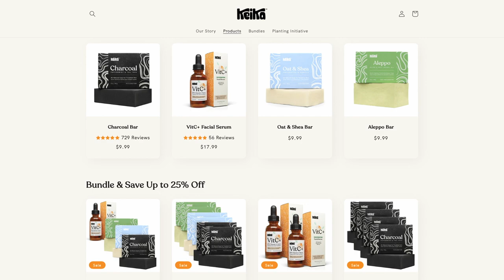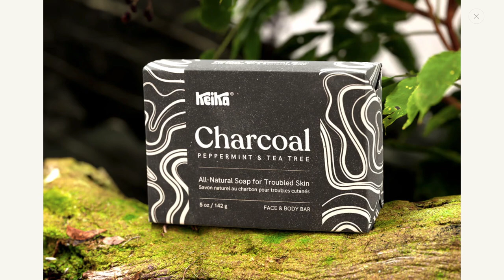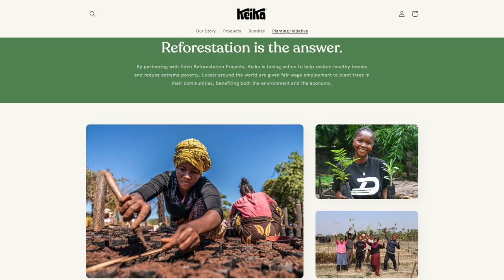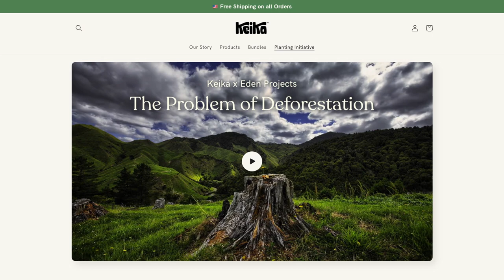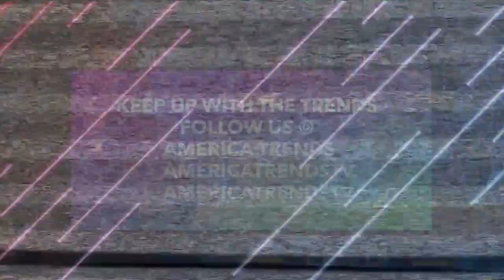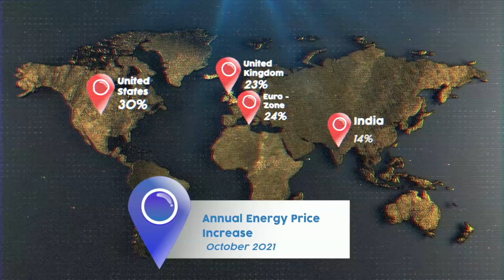Giving Back with Natural Skincare - Keiko Naturals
Mary Burt-Godwin talks with Francesca Valeria & Mehdi Tihani, Founders, of Keiko Naturals. They talk about starting their business, their products, and how they help give back.